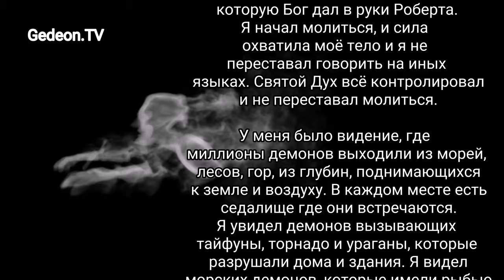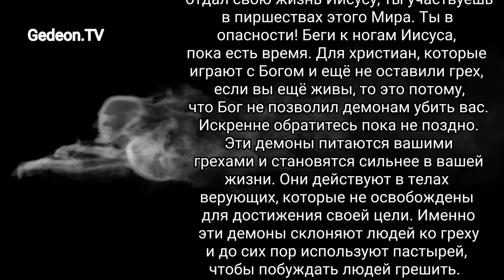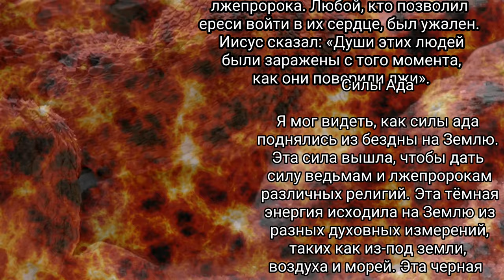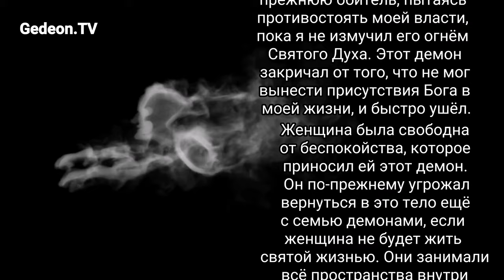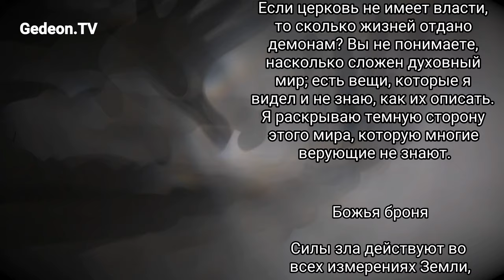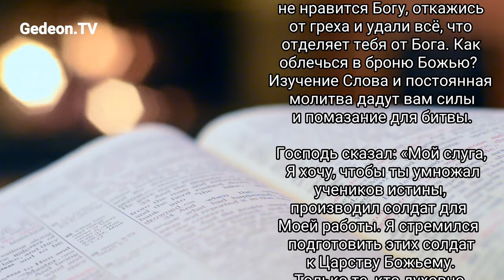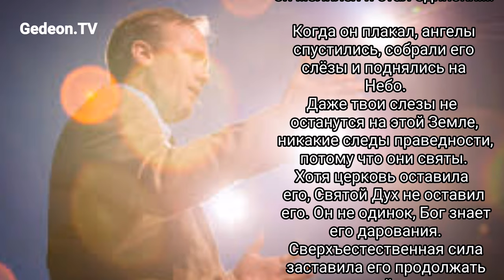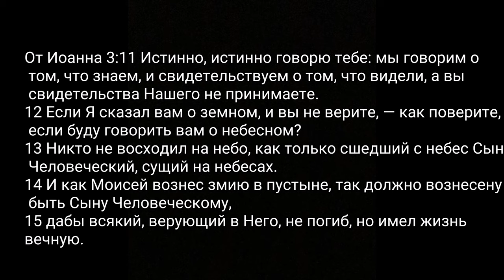Силы Ада. Свидетельство пастора Роберта. 4K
Свидетельство пастора Роберта